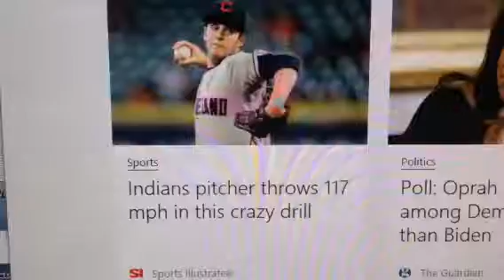im impressed and concerned